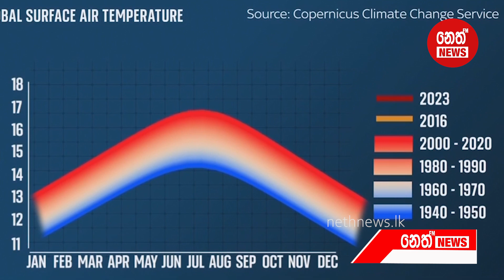ලෝකයම ඉතිහාසයේ උණුසුම්ම මාසයට ඇතුළු වෙයි...